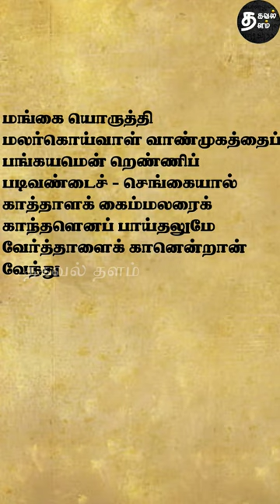நளன் தமயந்தி காதல் கதை | love status| nalavenba | நளவெண்பா